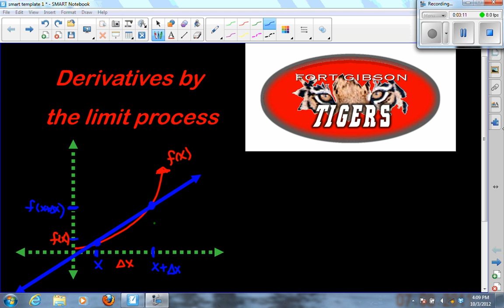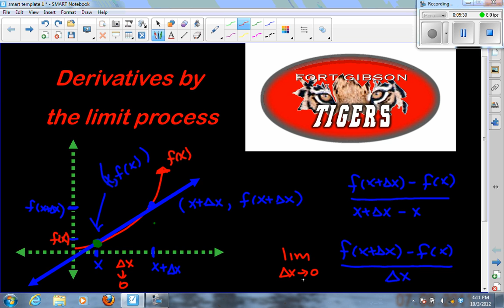limit definition of a derivative explained